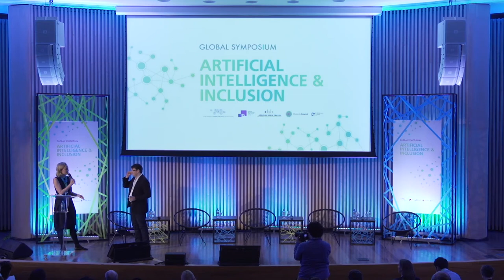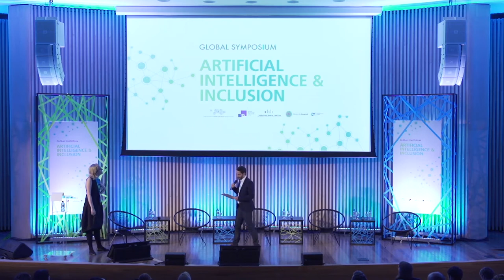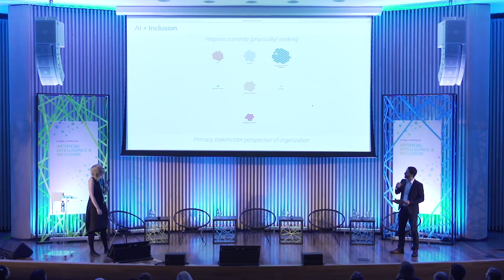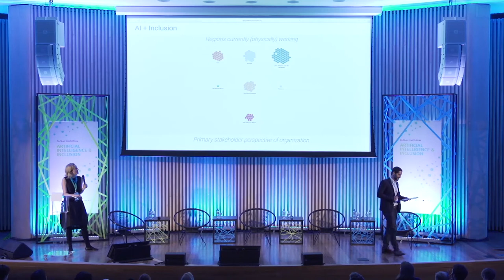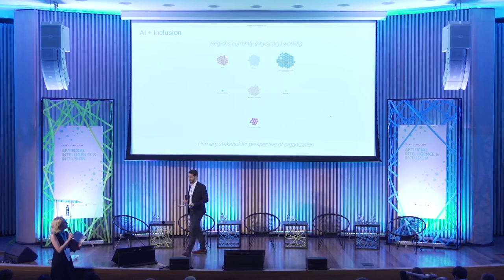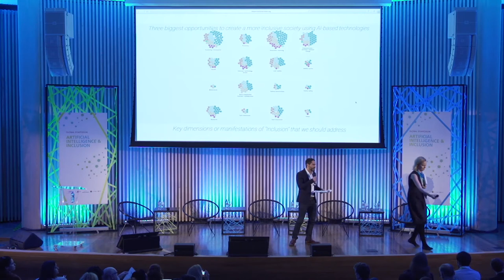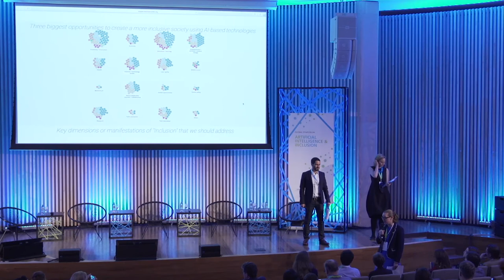Global Symposium on AI & Inclusion, Session 1: Welcome & Interactive Opening Session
Welcome and Opening Remarks from the Global Symposium on AI & Inclusion, November 8-10, 2017, in Rio de Janeiro, Brazil.

Welcoming remarks to symposium participants were given by Carlos Affonso (Institute for Technology and Society, ITS Rio), Luiz Alberto Oliveira (Museum of Tomorrow), and Felipe Estefan (Omidyar Network).

Interactive Opening Session
Utilizing survey inputs from participants, the symposium began with an interactive exercise to establish a shared knowledge infrastructure both in terms of possible connection points among the participants as well as core themes and issues related to AI and inclusion for further exploration during the event. The session was informed by insights from other global initiatives. This session was moderated by Sandra Cortesi (Berkman Klein Center for Internet & Society) and Ronaldo Lemos (Institute for Technology and Society, ITS Rio) with contributions from the following: Wolfgang Schulz ( Humboldt Institute for Internet and Society), KS Park (Korea University Law School, on behalf of the Digital Asia Hub), Ezequiel Passeron (Faro Digital Argentina), Danit Gal (Peking University), Ursula Wynhoven (ITU), Silja Baller ( World Economic Forum), Marketa Geislerova (Global Affairs Canada), and Felipe Estefan (Omidyar Network).